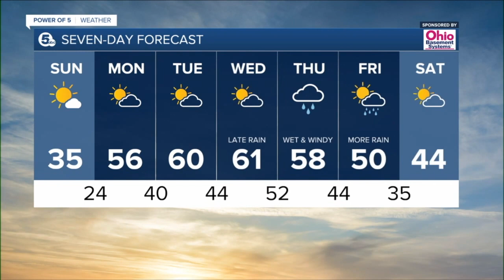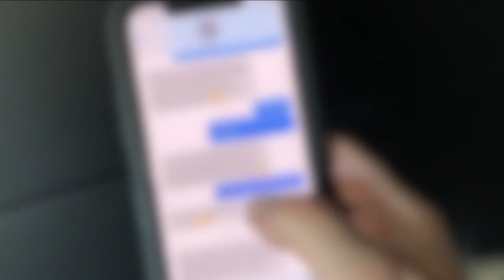News 5 Cleveland Latest Headlines | March 7, 9am